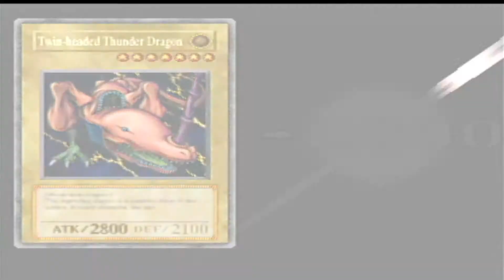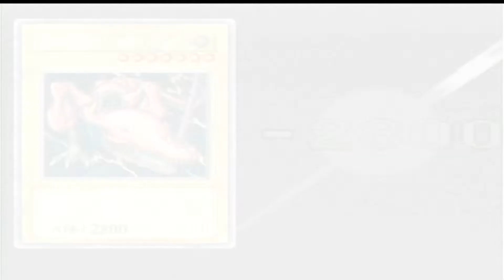Yu-Gi-Oh! Forbidden Memories Playthrough - Pt.17 || Villager Re-Duel + Story Progression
I stupidly re-duel the villager thinking there was a version 2 of them. I only decided to put it in since I absolutely destroyed him. The rest of the video simply contains story progression (as I farm free duels like a mofo).